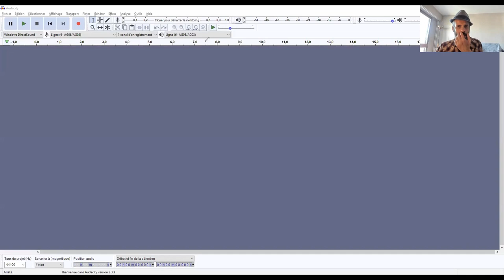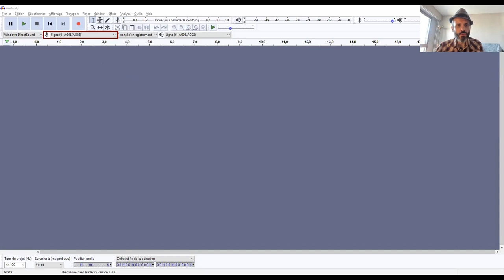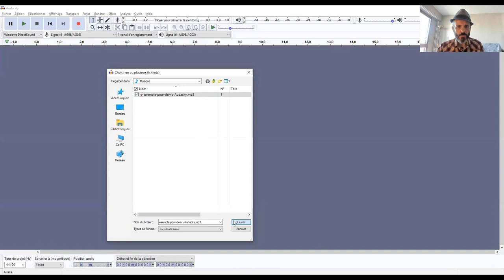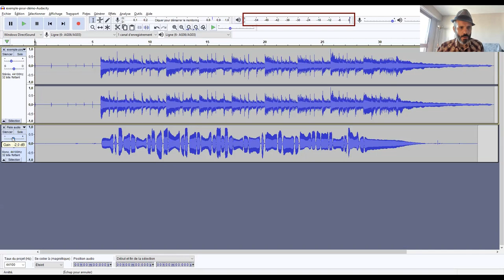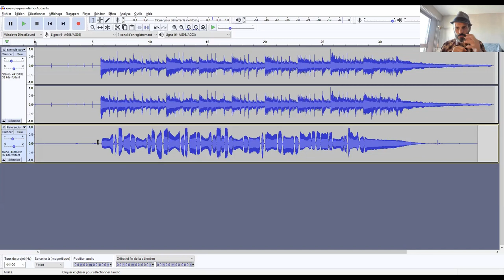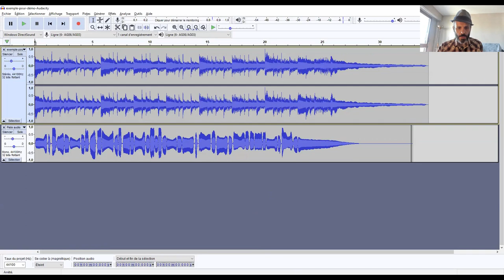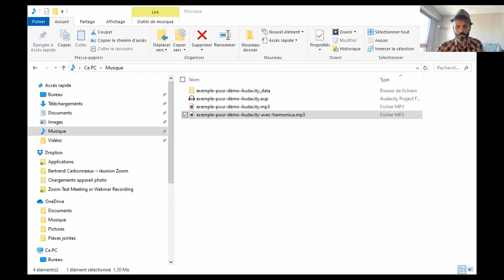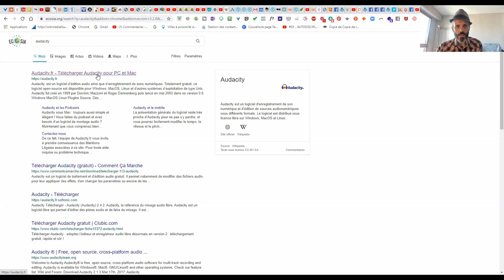Utiliser audacity pour s"enregistrer - harmonica + piste d'accompagnement - Diffuse tes morceaux !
Apprends à utiliser Audacity, un logiciel de mixage très puissant et pourtant gratuit. Et facile d'utilisation, surtout !

Dans ce cours en vidéo, je t'apprends à utiliser les fonctionnalités d'Audacity dont tu as besoin pour t'enregistrer par-dessus une bande-orchestre et transformer ton enregistrement en mp3.

Je te conseille de lancer la vidéo, d'appuyer sur PAUSE le temps de faire exactement la même chose que moi et de RELANCER la vidéo. Ainsi, à la fin du cours, tu sauras déjà tout faire.

Lien direct vers cette vidéo